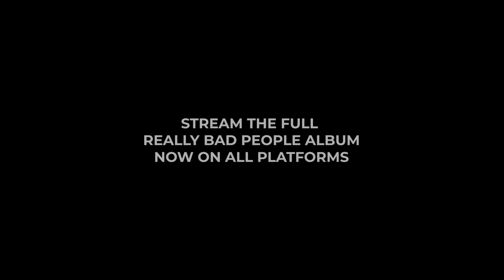Really Bad People - Batman + W&A (Double Music Video)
The official music video for "Batman" and "W&A" by Really Bad People (from their album "Really Bad People" on all platforms.

SKIP TO:
0:02 Batman
2:38 W&A

Featuring: Tynn Dolla, Kriz Mac, Kid Codeine & Kayoss